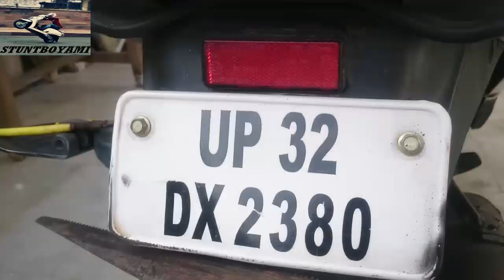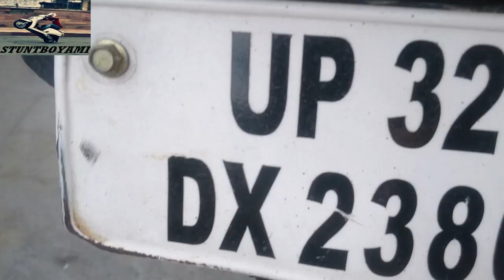How To Install Pulsar 135 Number Plate Bracket in Honda Aviator(2011)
How To install Pulsar Number Plate Bracket in Honda Aviator.

after watching you will understand how to fit it.